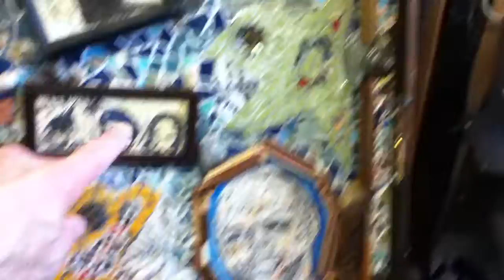Tolerance educ art: The Sea monsters & the martyrdom of Stephen Tyrone Johns, June 2009 © A K Segan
Tolerance educ art: The Sea monsters & the martyrdom of Stephen Tyrone Johns, June 10, 2009 © A K Segan
Viewers note: This video can be viewed by viewers of any age, including children, adolescents, teens, young adults and adults of all ages.
The artwork is (catalog number) 39 in the Sight-seeing with Dignity human rights art series, created by artist & guest tolerance educator Akiva K. Segan. The artwork will be used for teaching tolerance in schools with teachers and children, adolescents and teens, with the goal of reducing prejudice, and helping decrease the draw of prejudice, bigotry and intolerance that is being promoted by so many governmental heads of state and their supporters worldwide.
The artist guest teaches with tolerance education with art classes and with an art-therapy oriented Drawing-for-Healing workshops elementary & primary schools, middle schools, high schools/secondary schools, and comprehensive schools; and in art museums, colleges, Holocaust education centers, community centers and other venues.
 SWD 39:
The Martyrdom of Stephen Tyrone Johns, 39, slain June 10, 2009.
Media: Mosaic-drawing combo
Size: 51.5 inches H x 28.5 W
SWD is the catalog initials of the Sight-seeing with Dignity human rights tolerance education art series, begun in 2003.
Stephen Tyrone Johns, born 1969, was a native of Maryland. He was a Federal police officer and worked at the U.S. Holocaust Memorial Museum, Washington, D.C. Married, the father of a son and two stepsons, he was shot-to-death on June 10, 2009 at the entry of the museum by a Christian American terrorist.
May the memory of Stephen Tyrone Johns be blessed.
In additional to allegorical sea monsters depicted in the mosaic areas, the artwork has, in addition to the drawing portrait of officer Johns seen at lower right, 3 other drawings.  Two of those drawings, seen at center left, were drawn from photos of children in the Warsaw ghetto, during the Nazi occupation of Poland; one drawing was drawn from a photo of a Romani child photo’d in the 1930’s; that photo is in the collection  of the U.S. Holocaust Memorial Museum.
The drawing at left: The drawing is of a girl drawn fom a Warsaw ghetto photo. The imagery in the left side of this  drawing was inspired by photos of plates of the Kalonymous Bible, seen in the book by Shmuel Arthur Cygielman, “The Jews of Poland and
Lithuania Up to the Middle of the 17th Century, in Paint, Stone & Parchment,” (published by Ciegelman, Jerusalem, 2006).
The drawing at right:
The drawing was inspired by a photo in the USHMM collection. It depicts a Romani boy in Europe photographed by photographer Jan Yoors; the photo was taken sometime between 1930 and 1939. The photo can be viewed in the online USHMM website photo archives; photo # 99753.
One other mosaic-drawing combo has been completed so far in the Sight-seeing with Dignity human rights art series:
SWD 12: El Martirio de Rodrigo Rojas, 19, de Chile, en 1988. (The Martyrdom of Rodrigo Rojas, 19, of Chile, in 1988) .
In the Under the Wings art series, there are now ten mosaic-drawing combos completed:
UTW 36; UTW 57; UTW 59; UTW 60; UTW 61; UTW 62; UTW 63; UTW 64; UTW 65 & UTW 66.